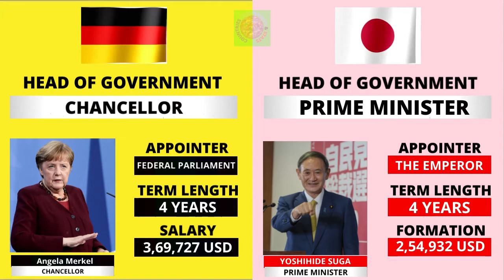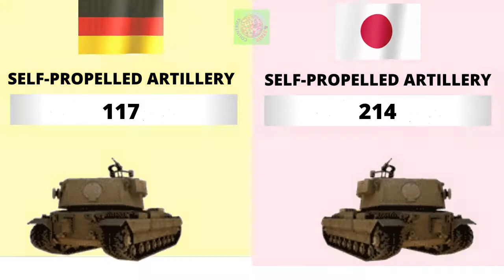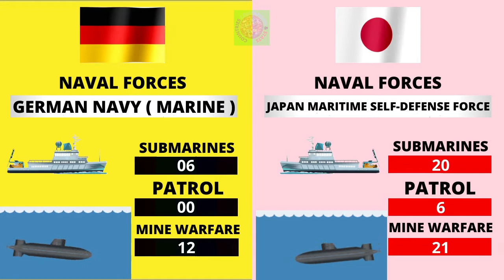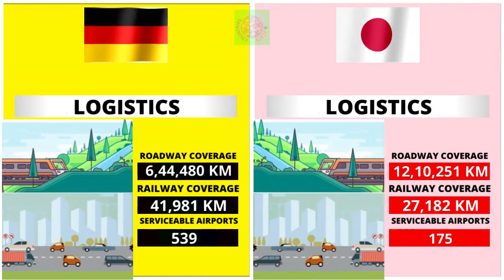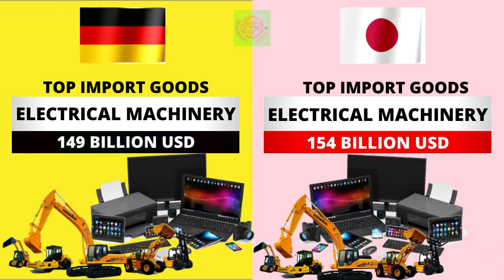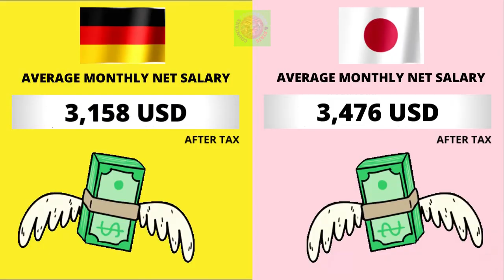Germany vs Japan Country Comparison 2021 |Japan vs Germany Military Power Comparison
Germany vs Japan - Country Power Comparison